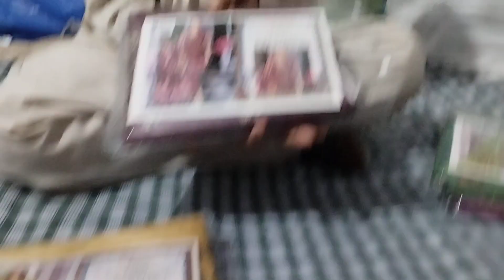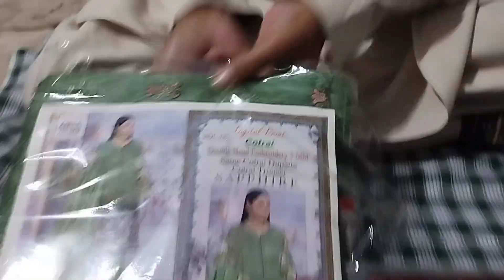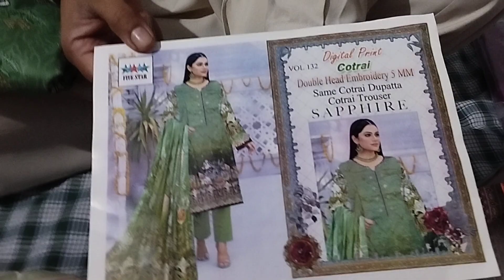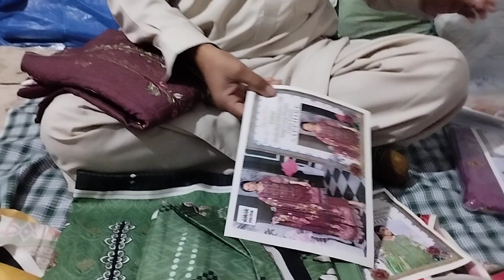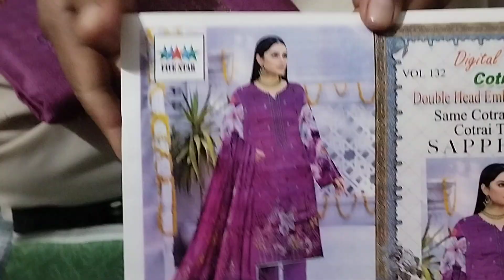Sapphire ||Cotrai Digital print Double Head Embroidery 5MM Same Cotrai Dupatta Cotrai Trousers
नीलमणि ||कोटराई डिजिटल प्रिंट डबल हेड कढ़ाई 5एमएम समान कोटराय दुपट्टा कोटराय ट्राउजर||